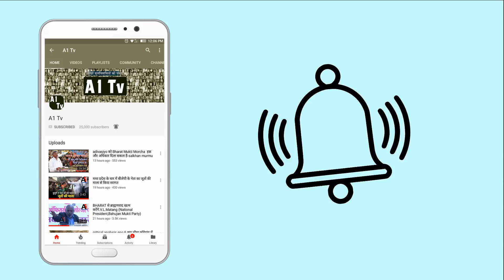Bhima Koregaon हिंसा को लेकर एक बार फिर अमेरिका में विरोध प्रर्दशन